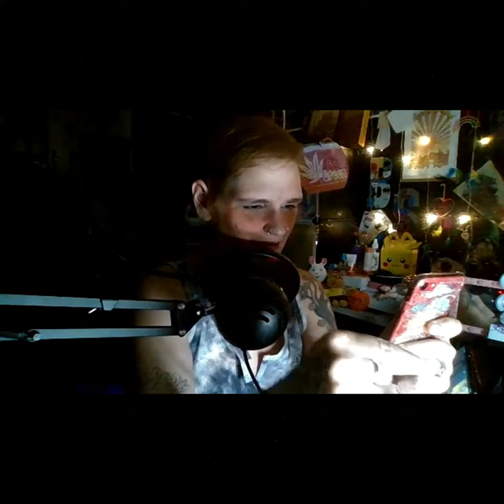Merky Monday Music Reviews Ep.54 INSANE CLOWN POSSE!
Every Monday I sit down and do a Music Review on Horror music. I sit down and mainly do tattoos with you guys while I listen and rate some Horror music!

Riffing on Horror
Merky Monday Music Reviews

Riffing on Horror

Riffing on Horror

Riffing on Horror
merkymondaymusic